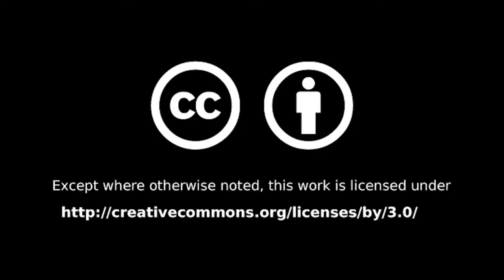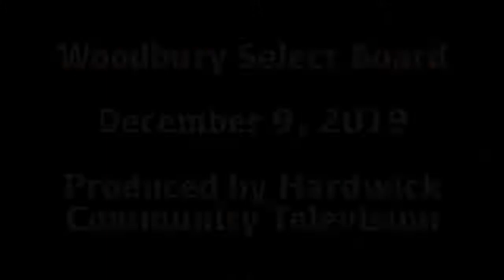Woodbury Select Board: December 9, 2019